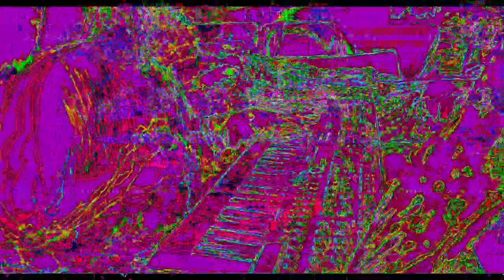[EPILEPSY WARNING] Movie 23 02 02 02h57m46s *Photosensitivity Warning*